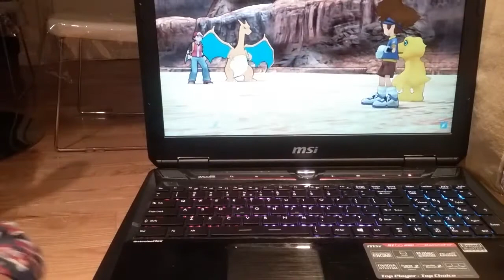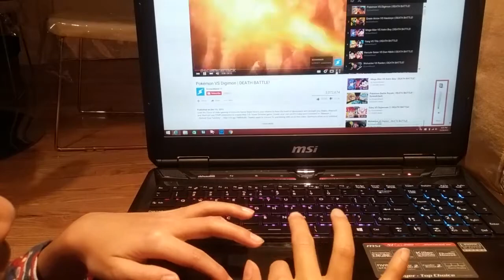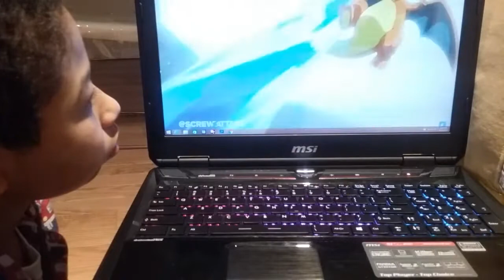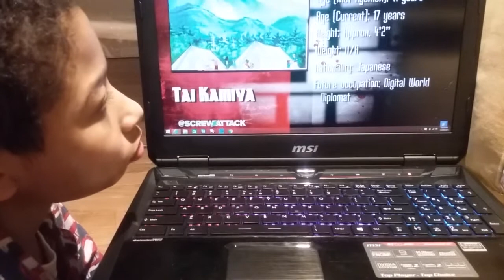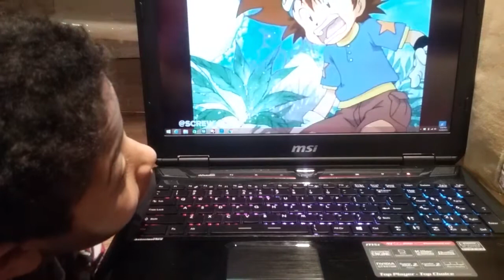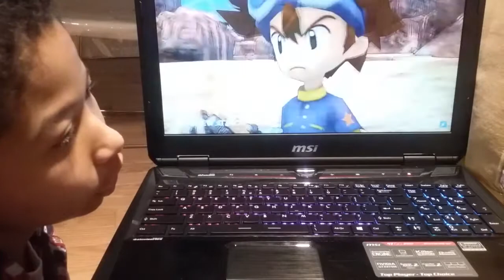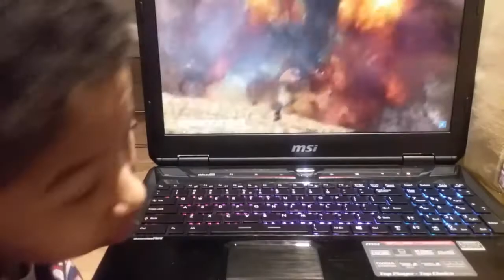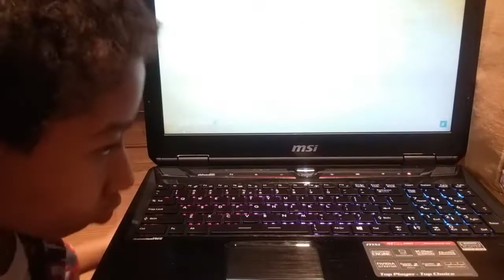Death battle Pokemon vs digimon